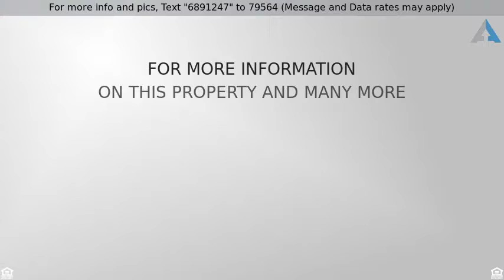Priced at $385,000 - 1718 CAMINO DR, Forest Grove, OR 97116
Single Level in Forest Grove, OR

This fantastic one level home has only had two owners and the original owner was the builder. The home features 3 bedrooms, 2 baths, office, large family room and living room both with a fireplace and built-ins, Utilility room with lots of storage, great patio for entertaining, large garden shed, fenced yardand close to schools and town.